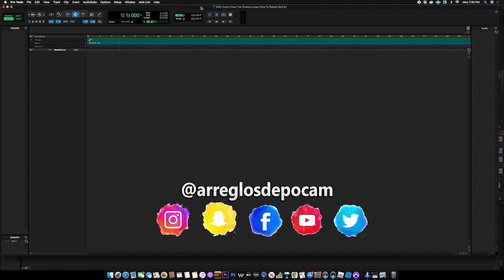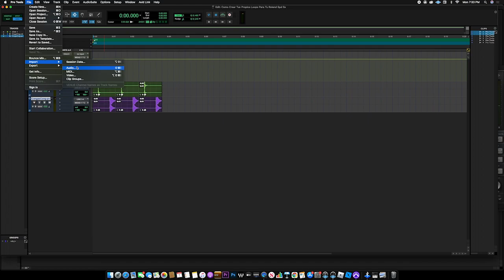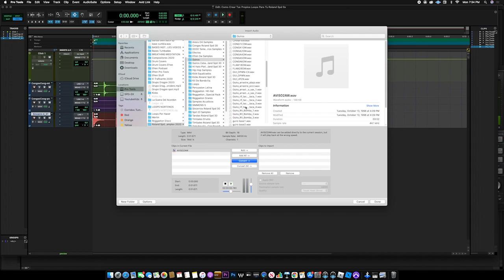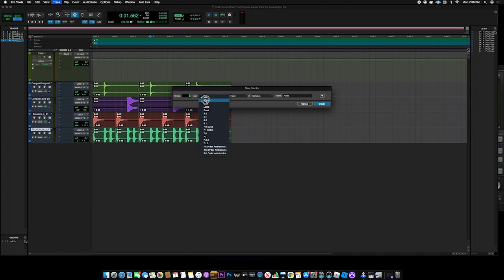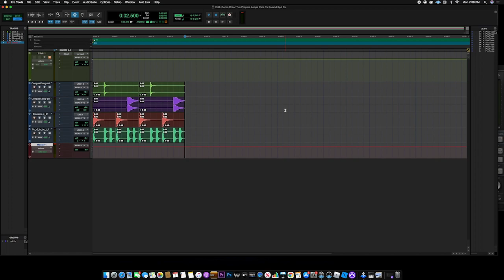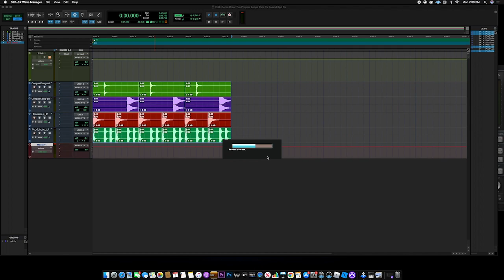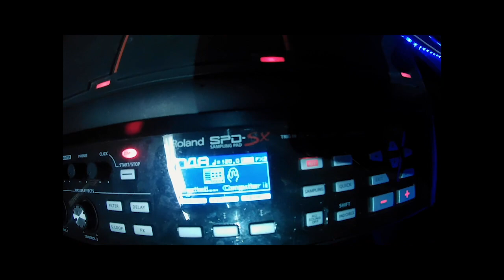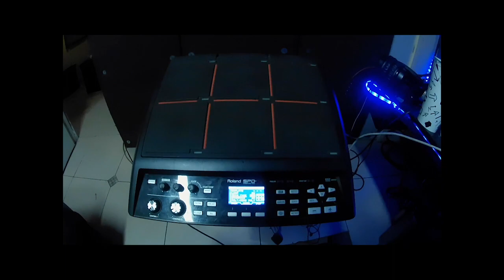Como Hacer Y Programar Tus Propios Loops En La Roland Spd Sx